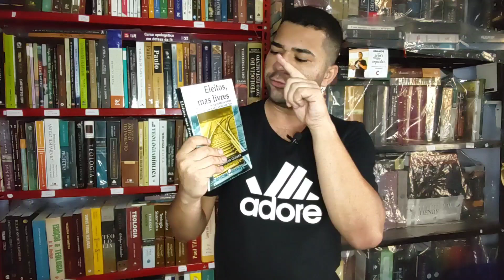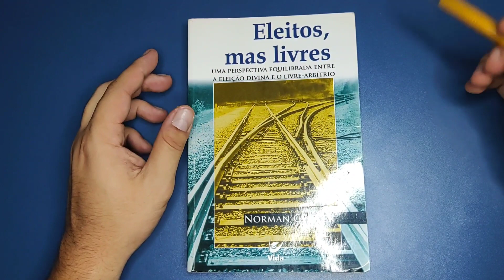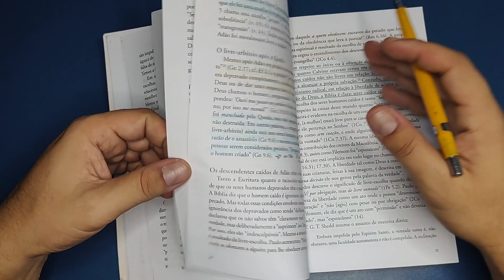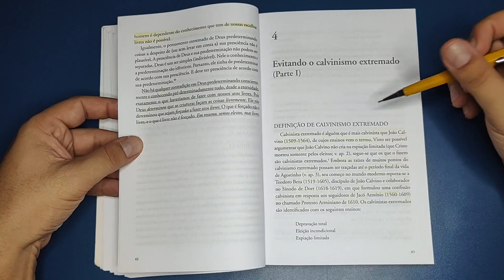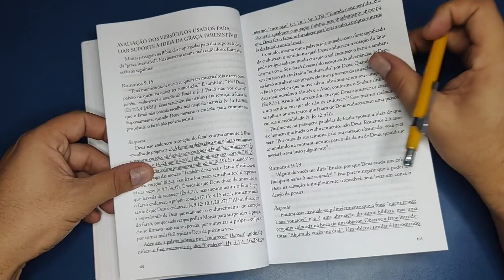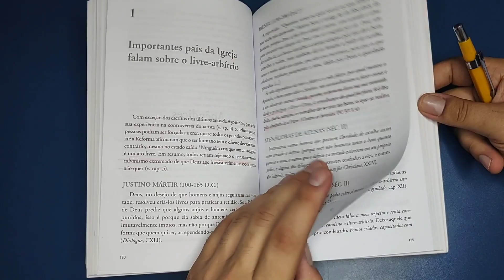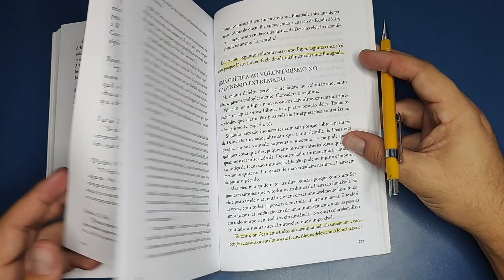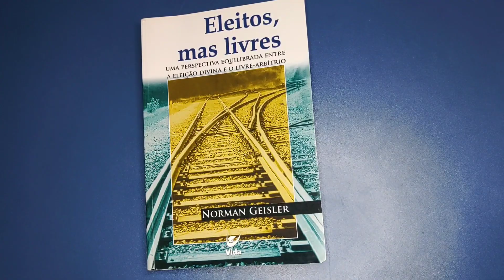Eleitos, mas livres (Uma perspectiva equilibrada entre a eleição divina e o livre arbítrio)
Review completo de uma obra fantástica de Norman Geisler.

Lerban
A Lerban é a livraria Editora Renovação Batista Nacional. Essa editora é responsável pela publicação de materiais ligados a CBN (Convenção batista nacional). Acesse o site e conheça as inúmeras publicações voltadas para os batistas continuístas.

Agencia: 0815
Operação 013
Conta corrente: 19635-8
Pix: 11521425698